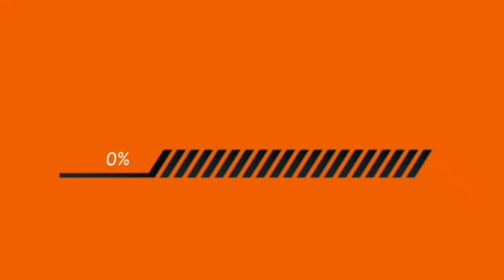Jadwal Liga 1 Hari ini ~BALI UNITED vs DEWA UNITED||PERSIJA vs PERSEBAYA ||klasemen liga 1 terbaru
jadwal pertandingan sepak bola bri liga 1 hari ini,
jadwal liga 1 bri 2022 lengkap hari ini live indosiar,
jadwal pertandingan bri liga 1 hari ini live indosiar,
jadwal liga 1 bri hari ini indosiar,
jadwal bri liga 1 indonesia hari ini,
jadwal bri liga 1 2023 hari ini live indosiar,
jadwal liga 1 bri 2021 hari ini live indosiar,
jadwal bri liga 1 putaran ke 2 hari ini,
jadwal pekan ke 3 bri liga 1 hari ini,
jadwal bri liga 1 hari ini persib vs persija,
jadwal pertandingan bri liga 1 hari ini,
jadwal pertandingan bri liga 1 2023 hari ini,
jadwal persib bri liga 1 2022 terbaru hari ini,
jadwal pertandingan bri liga satu hari ini,
jadwal pertandingan bri liga 1 malam ini,
jadwal persib liga 1 bri 2022 hari ini,
jadwal persib bri liga 1 hari ini,
jadwal pertandingan bri liga 1 2022 hari ini,
jadwal persib vs persija 2022 bri liga 1 hari ini,
jadwal persib liga 1 bri 2021 terbaru hari ini,